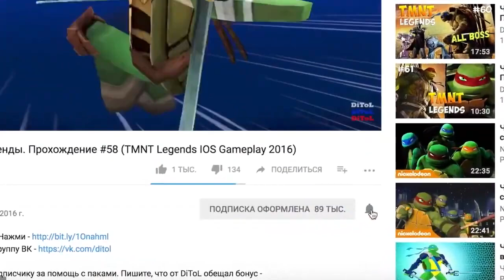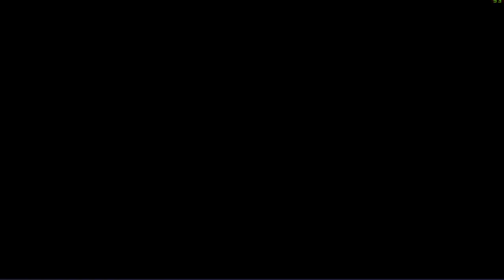Черепашки-Ниндзя: Легенды - САМЫЕ ЛУЧШИЕ СОСТАВЫ | TMNT Legends | ИГРА ПО МУЛЬТИКУ